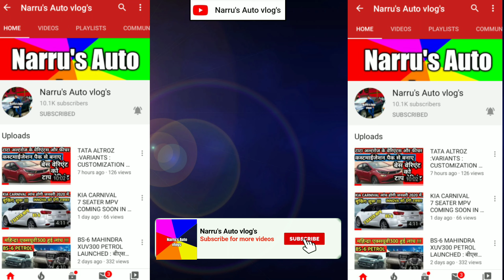KIA SELTOS GOT 5 STAR RATING IN ANCAP :सैल्टोस नैक्सन के बाद सबसे सुरक्षित कार : Narru'sAutoVlogs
In this video I have given complete information about KIA SELTOS GOT 5 STAR RATING IN ANCAP CRASH TEST IN AUSTRALIA AND HOPE IT WILL BE ALSO GET 5 STAR RATING IN GLOBAL NCAP CRASH TEST RATING.

KIA SELTOS PRICE RANGE IN INDIA
RS. 9.69 LAKH - 16.99 LAKH
(EX-SHOWROOM PRICE DELHI)

SAFETY FEATURES OF KIA SELTOS
KIA SELTOS COMES WITH 6 AIR BAGS, 360 DEGREE CAMARA, ABS WITH EBD, REVERSE PARKING CENSORS, HILL ASSIST CONTROL, ELECTRONIC STABILITY CONTROL, ISOFIX CHILD SEAT ANCHORAGE, FRONT IMPACT BEAM, SIDE IMPACT BEAM, ROLLOVER MITIGATION, KEYLESS ENTRY, SPEED ALERT SYSTEM ETC.